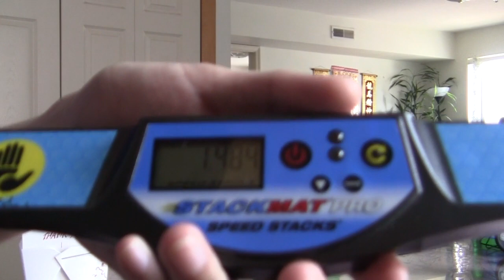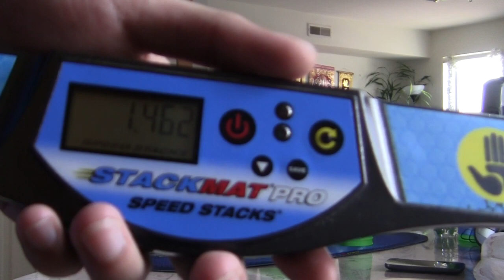Sport Stacking - 3-3-3 1.458! I can't stop getting new record.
Um yeah, I just beat my 3-3-3 twice. All new records within the matter of 10 days, which is pretty impressive for me. If I used a memory timer, I would've gotten 1.44 which is a lot faster than 1.458 but that's cheating.

Chandler, I'm coming for you...